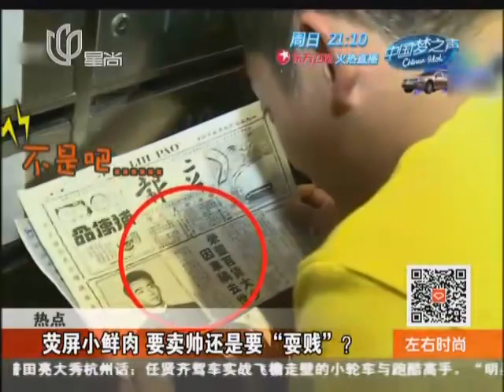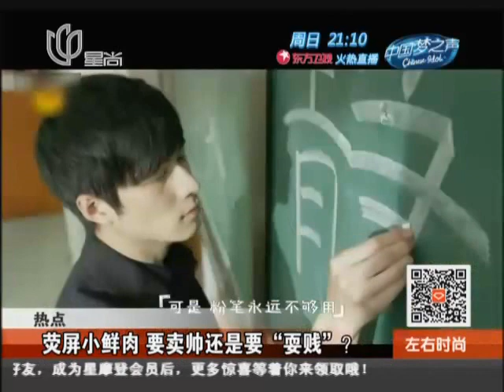郑恺、陈学冬、陈赫荧屏小鲜肉 要卖帅还是要“耍贱”？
看看新闻网是上海东方传媒集团有限公司（SMG）上海广播电视台旗下的网络新闻媒体，是中国专业的视频新闻网站，提供最新最热的-视频新闻在线播放，24小时视频直播及海量视频新闻搜索。
我们的YouTube频道汇集SMG(上海东方传媒集团有限公司)旗下电视频道的内容：包括东方卫视的：中国达人秀、不朽之名曲、顶级厨师、 中国梦之声等等。同时，我们的一线记者也会采集娱乐、民生等更多好玩的视频分享给大家。所有最新最热门的华语视频，尽在看看新闻网官方频道！
SMG Shanghai TV Official (Default)